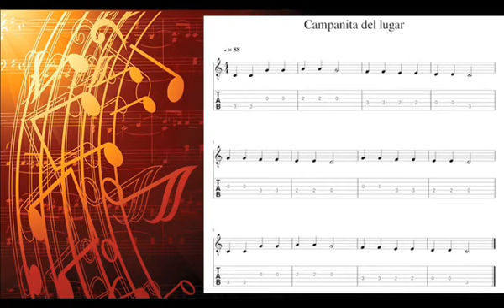Campanita del lugar. Canción popular. Tablatura para guitarra